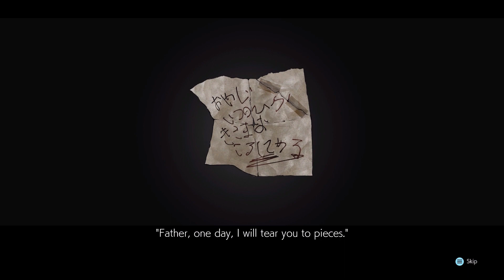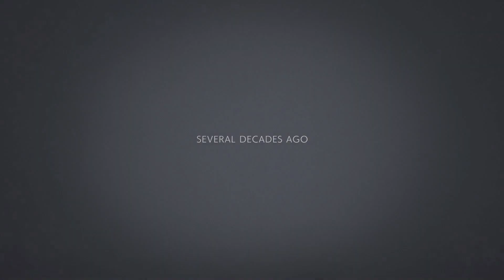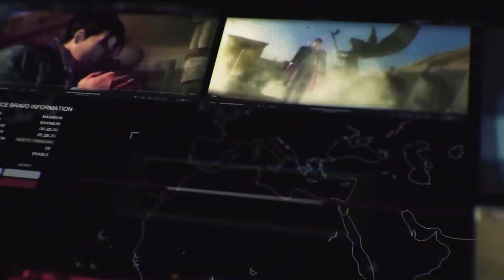TEKKEN 7 Prolouge: Stirrings of Destiny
The beginning of story mode is a prologue that gives some background info on the Tekken storyline, as well as set up the plot for Tekken 7.